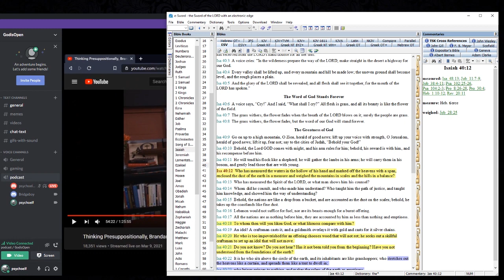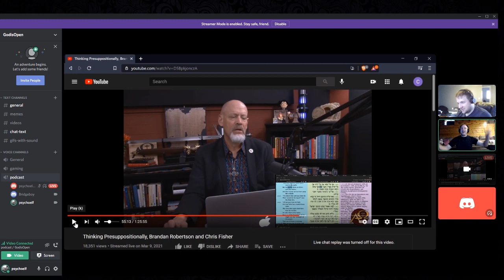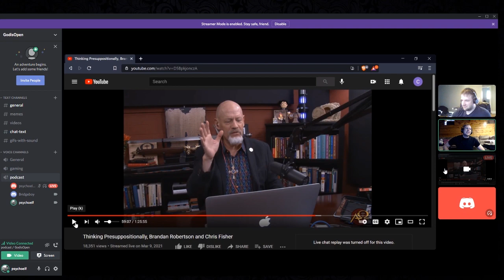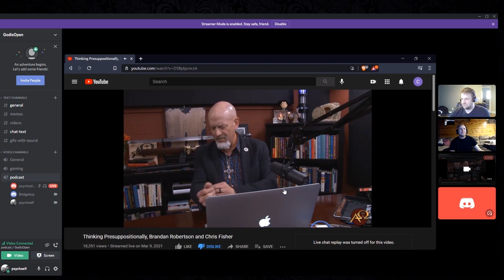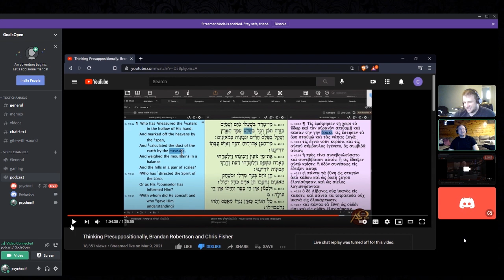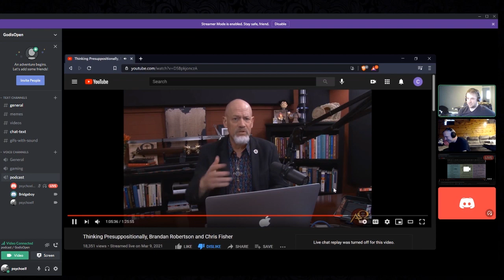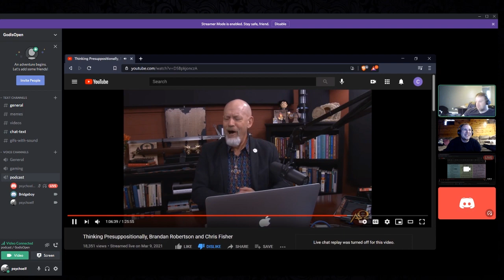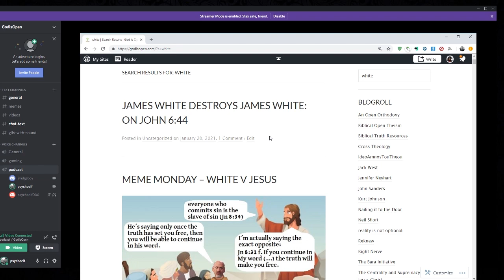L049 Re James White Does God Count